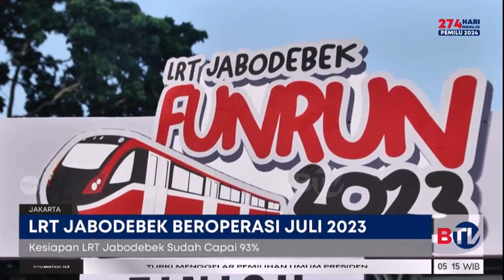Rampung 93%, LRT Jabodebek Siap Beroperasi Juli 2023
Moda transportasi lintas raya terpadu (LRT) sudah semakin rampung dan siap beroperasi pada Juli 2023. Kesiapan LRT Jabodebek layani masyarakat hingga kini sudah mencapai 93%.

Saksikan Beritasatu Pagi pukul 4.30 WIB.